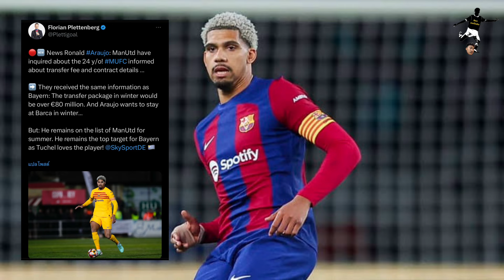ผีติดต่อบาร์ซ่าสนคว้า“อเราโฆ่“เสริมเกมรับ,เทนฮากเหล่“เดอ ลิกต์”หวังชวนมาอยู่กับทีมฮากตนไม่โดนไล่ออก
ติดตามช่องทางอื่นๆของเราได้ที่ :

ID Line: Winta123winta
หรือที่ เฟสบุ๊คแฟนเพจ : ลียง ลงเป็นยิง